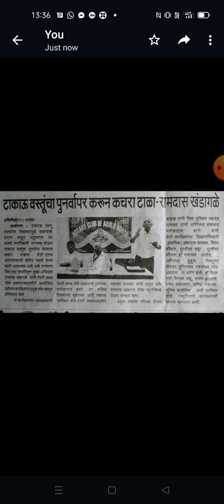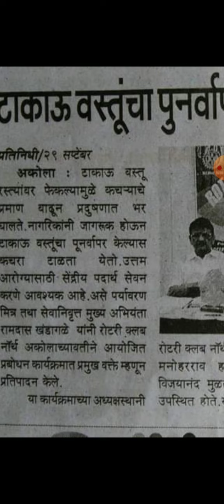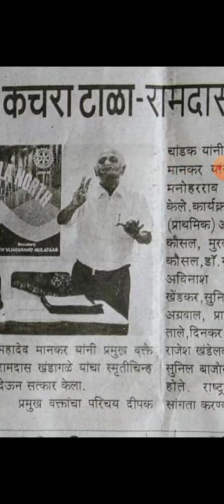टाकावू वस्तू पासून बणवा टिकावू आणि टाळा पर्यावरण नाश .Best out of वेस्ट.